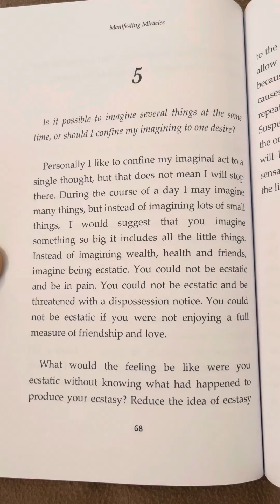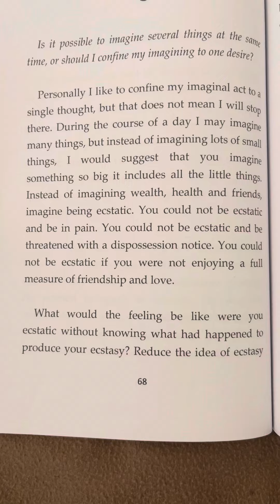Q&A,#5. Is it possible to imagine several things at one time?? Neville Goddard